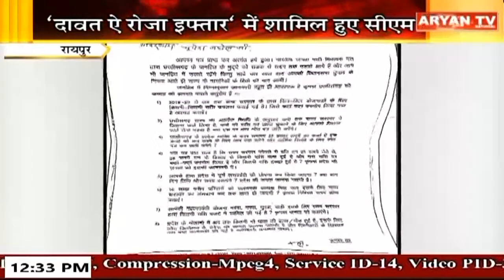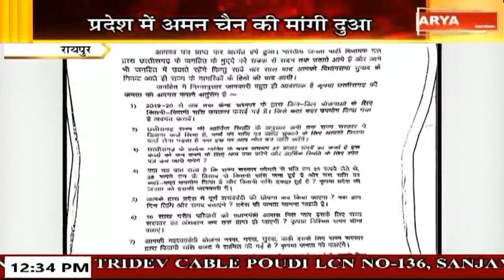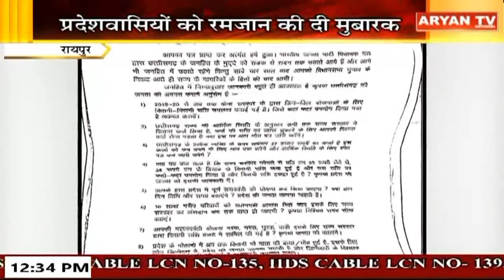Aryan News Live | 12:30 PM | 10 April , MP & CG | Hindi News || Live Breaking News | Latest News